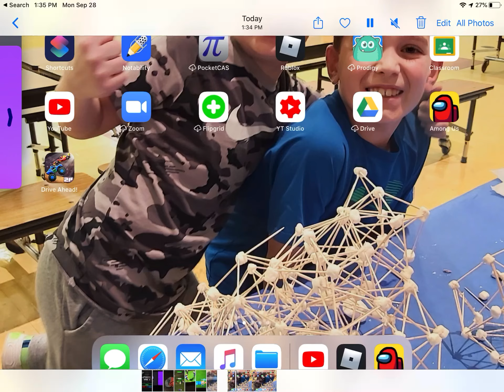I got the vendetta fish fonite